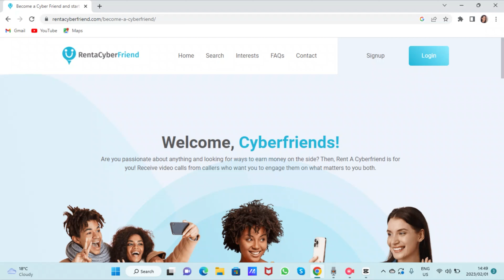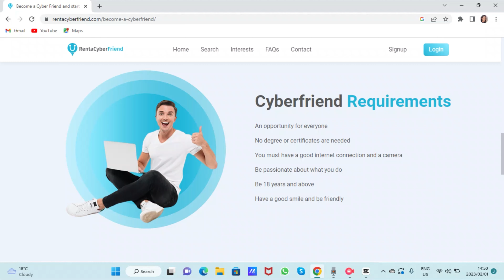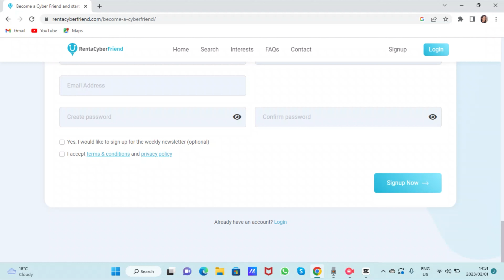MAKE $100 *R1700* DAILY Talking to Lonely People Online Using Your Phone, Become an Online Friend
📌This App allows you to make money online using your phone. Get paid R1700/ $100 DAILY chatting to online friends, Become a virtual friend.